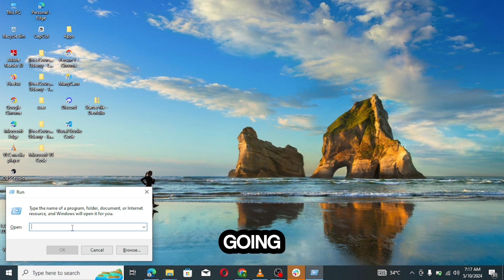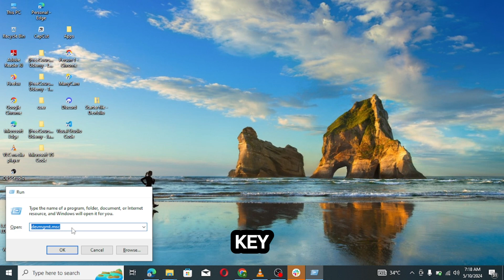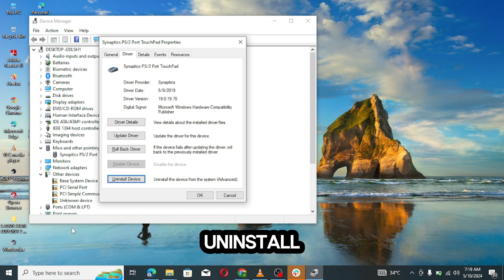How to Fix Missing Mouse Cursor in Windows 10 & 11 EASY STEPS!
Can't find your mouse cursor in Windows 10 or 11? Don't panic! This video walks you through SIMPLE fixes to get your cursor back UP AND RUNNING in no time. Learn how to restart drivers, troubleshoot settings, and even use the handy "tahs" keyboard shortcut (if applicable). Watch Now & Get Clicking Again!

mouse cursor disappeared windows 10 windows11fix fix mouse cursor windows 10 how to fix mouse cursor windows 11